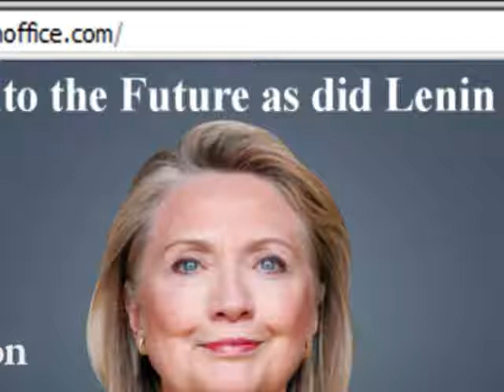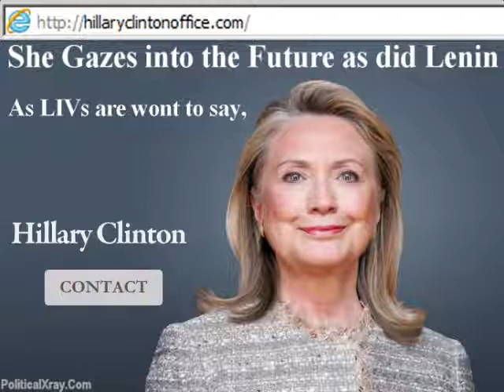Hillary Clinton Office on What Difference Does it Make to LIVs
. Hillary Clinton and her HillaryClintonOffice.Com (Hillary Clinton Office) take comfort that LIV's (a.k.a. Low Information Voters) don't know, and will never ask, "What difference does what make?" whenever they hear any reference to her Senate testimony on the 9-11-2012 terrorist attack on American diplomatic soil in Benghazi, Libya.